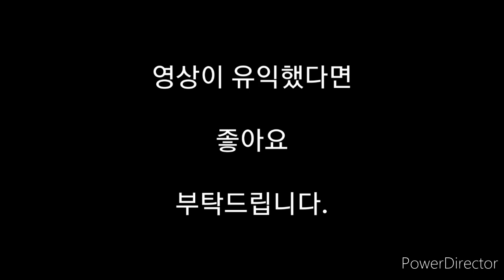[다키스트 아워 패러디] 유럽 슈퍼 리그 창설 논쟁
레알 마드리드, 바르셀로나, AT 마드리드, 맨유, 맨시티, 아스날, 첼시, 리버풀, 토트넘, 유벤투스, 인테르, AC 밀란이 슈퍼 리그 창설을 밀어 붙이면서 축구계에 전쟁이 발생했습니다.

UEFA와 슈퍼 리그의 치킨 게임. 과연 승자는 누가 될까요?